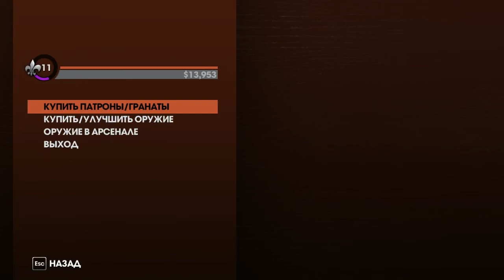Coop Прохождение Saints Row: The Third [5 часть]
Устраиваем танковый РАЗГРОМ! и знакомимся с программой профессора Дженки.